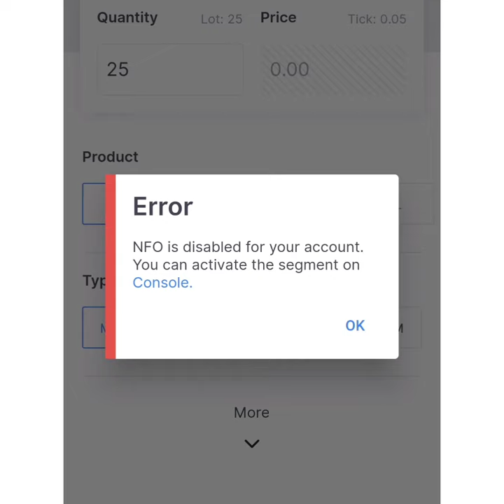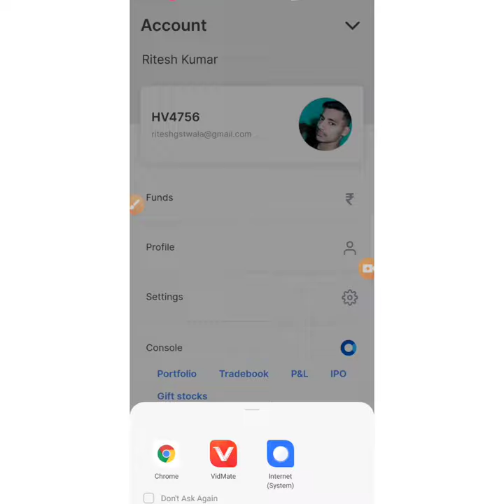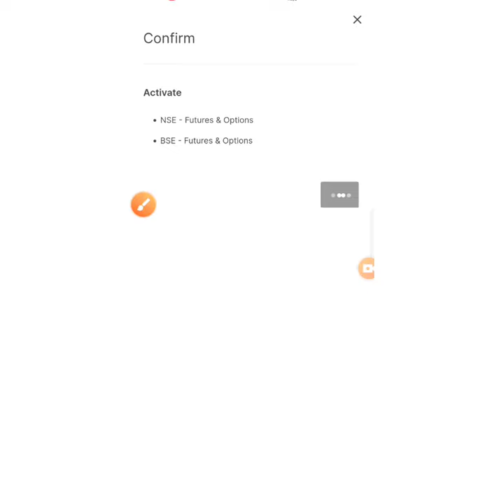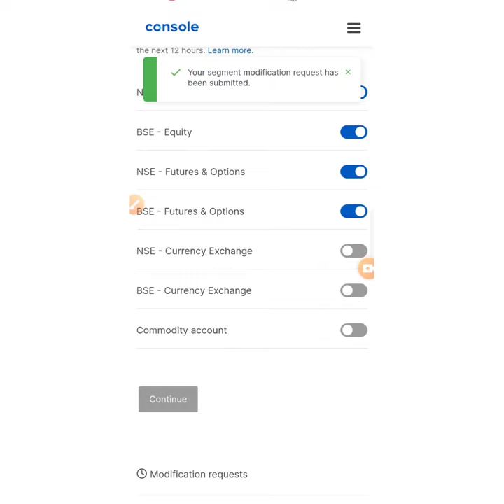Enable in zerodha for trade in FUTURE & OPTIONS or commodity console error in zerodha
hello fiends in this video we have discuss about that how to enable in zerodha for tarde in future & options

when a trader started to trade in future & options he needs to enable to trade in this segment and when you get enable to this options then gets that you start to trade in future & options

without enable this this and you started to trade in this segment you get an error
that is want to say that you are still not get eligible to trade in tgis segment